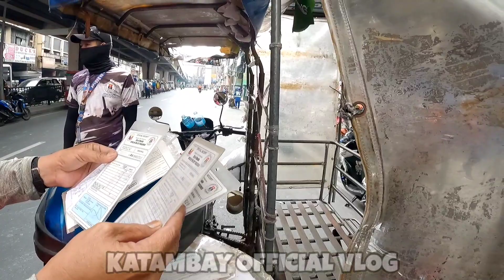BATANG MAYNILA NAMAN YAN! PAG BATANG MAYNILA AYOS LANG NA WALANG LISENSYA? TMU CLEARING OPERATIONS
MAGANDANG ARAW PO, ANG TRI-WHEEL MANAGEMENT UNIT (TMU), AY ISANG DEPARTAMENTO NG LUNGSOD NG MAYNILA NA ANG SAKOP LAMANG AY MAG REGULATE O MAG INSPECT NG MGA TRI - WHEEL SA KAMAYNILAAN. HALOS KARAMIHAN PO NG KANILANG MGA NAHUHULI AY MGA TRICYCLE DRIVER NA WALANG LISENSYA, WALANG PERMIT, PASO ANG REHISTRO AT MGA COLORUM, HINDI PO NILA SAKOP ANG MGA SASAKYANG FOUR WHEELS, SINGLE NA MOTOR MAYRON PONG IBANG DEPARTAMENTO ANG NAMAMAHALA SA MGA NABANGIT, ANG TMU AY MAS KANILANG BINIBIGYANG PANSIN ANG MGA TRI - WHEEL DAHIL AYUN PO ANG IBINIGAY SAKANILANG SAKOP NG PAMAHALAANG MAYNILA BASE ITO SA CITY ORDINANCE 8291.